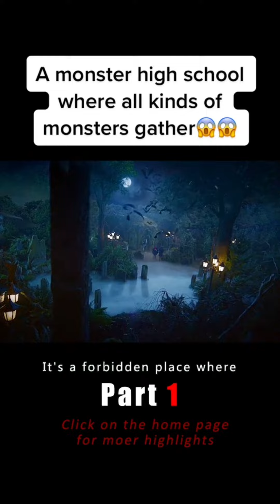A monster high school where all kinds of monsters gather😱😱